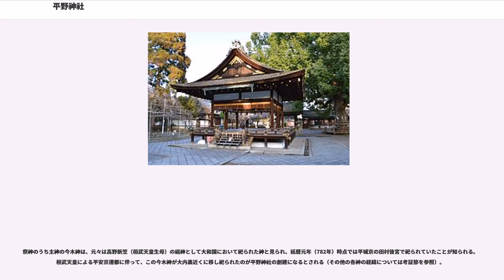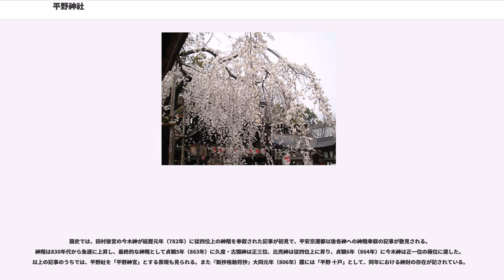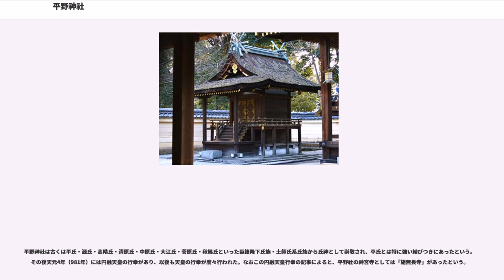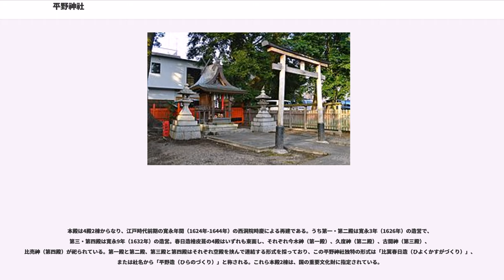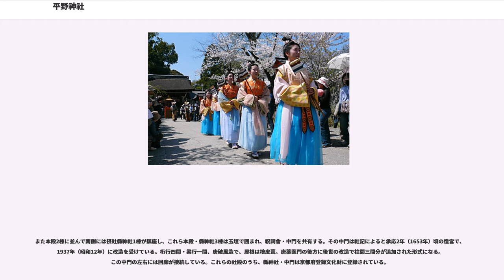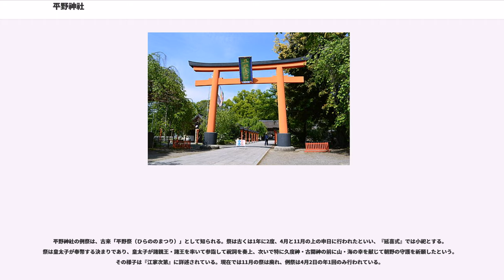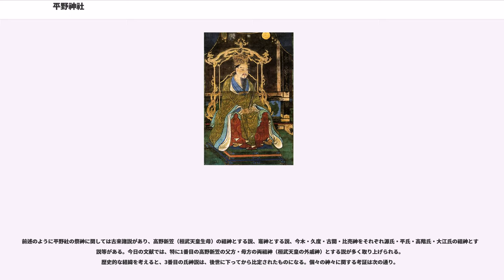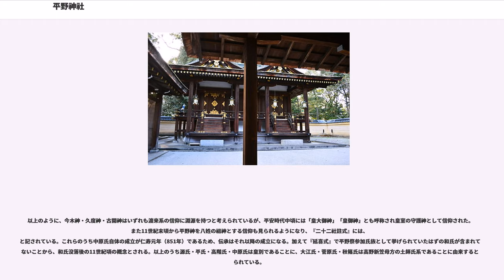平野神社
平野神社（ひらのじんじゃ）は、京都府京都市北区平野宮本町にある神社。式内社（名神大社）で、二十二社（上七社）の一社。旧社格は官幣大社で、現在は神社本庁の別表神社。神紋は「桜」。

京都市北部、平安京大内裏（平安宮）から北方の平野の地に鎮座する神社である。平安京遷都頃まで創建が遡るとされる神社で、近年の研究によると、元々は桓武天皇生母の高野新笠の祖神（桓武天皇外戚神）として平城京に祀られた神祠であったが、それが平安京遷都に伴って大内裏近くに移し祀られたことに始まると推測されている。古代には皇太子守護の性格を持ち、平安時代には例祭「平野祭」において皇太子自らにより奉幣が行われた。また、多くの臣籍降下氏族から氏神として歴史的に崇敬された神社としても知られる。

現在の本殿は4殿2棟からなり、いずれも「平野造」とも称される独特の形式の造りで、国の重要文化財に指定されている。そのほかに拝殿・中門・南門・摂社縣神社は、京都府から文化財指定・登録を受けている。境内は桜の名所として知られ、夜桜の様子は「平野の夜桜」と称されることで知られる。

現在の祭神は次の4柱。一番北の第一殿から順に1殿1柱ずつ祀られている。

平野神社の祭神について、『延喜式』神名帳では「平野祭神四社」として、4座から成る旨が記載されている。国史によれば、それら4座の神々は今木神・久度神・古開神（古関神）・比売神という独特な神々である。これらのうち今木神が主神になる。『貞観式』（『本朝月令』所引）によれば、平野社の祭神は当初は今木神・久度神・古開神の3神であったが、のちに相殿に比売神が加えられ4神になったという。「平野神」の呼称自体は、元々は主神の今木神のみを指す意味であったが、のちに祭神4神の総称としての使用にも変化している。

祭神は、古代には皇太子守護の性格を持ったほか、源氏・平氏・高階氏・大江氏のほか中原氏・清原氏・菅原氏・秋篠氏らから氏神として崇敬されており、「八姓の祖神」と称されたという。

祭神の元々の神格・由来に関しては古来諸説があり、大別すると桓武天皇生母の高野新笠の祖神とする説、竈神とする説、今木・久度・古開・比売神をそれぞれ源氏・平氏・高階氏・大江氏の祖神とする説がある（詳細は考証節を参照）。

祭神のうち主神の今木神は、元々は高野新笠（桓武天皇生母）の祖神として大和国において祀られた神と見られ、延暦元年（782年）時点では平城京の田村後宮で祀られていたことが知られる。桓武天皇による平安京遷都に伴って、この今木神が大内裏近くに移し祀られたのが平野神社の創建になるとされる（その他の各神の経緯については考証節を参照）。

平野神社の創建について、『一代要記』では延暦13年（794年）、『諸神記』では延暦4年（785年）、『江家次第』では延暦年中、『本朝月令』では延暦年中、『伊呂波字類抄』では延暦年中と記載する。公式の文献としては、貞観14年（872年）の太政官符では延暦年中の創建の記載が、次いで延暦20年（801年）の官符では平野祭の記載があり、やはり延暦頃の鎮座が確認される。いずれにしても、一般的には、平安京遷都から遠くない時期に創建されたものと考えられている。

国史では、田村後宮の今木神が延暦元年（782年）に従四位上の神階を奉叙された記事が初見で、平安京遷都以後各神への神階奉叙の記事が散見される。神階は830年代から急速に上昇し、最終的な神階として貞観5年（863年）に久度・古開神は正三位、比売神は従四位上に昇り、貞観6年（864年）に今木神は正一位の極位に達した。以上の記事のうちでは、平野社を「平野神宮」とする表現も見られる。また『新抄格勅符抄』大同元年（806年）牒には「平野 十戸」として、同年における神封の存在が記されている。

延長5年（927年）成立の『延喜式』神名帳では、山城国葛野郡に「平野祭神四社 並名神大 月次新嘗」として、名神大社に列するとともに月次祭・新嘗祭で幣帛に預かった旨が記載されている。『二十二社註式』によれば、平安時代中期には二十二社の1つとして上七社の5番目に列している。この時期には、平野神社の例祭である平野祭では皇太子からの奉幣を受けるという特別な位置づけに置かれたほか、臨時祭に際しても勅祭に預かっていた。

平野神社は古くは平氏・源氏・高階氏・清原氏・中原氏・大江氏・菅原氏・秋篠氏とい...